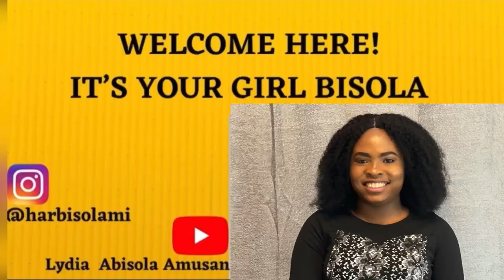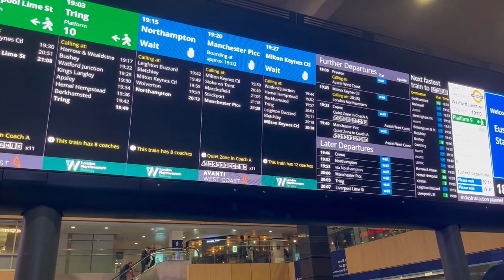Vlogmas Day 1 | Surprise weekend at home| Zeros and minus weather degrees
Hello! It’s Vlogmas season, and I thought to share mine with you ☺️☺️☺️.

Musician: @iksonmusic